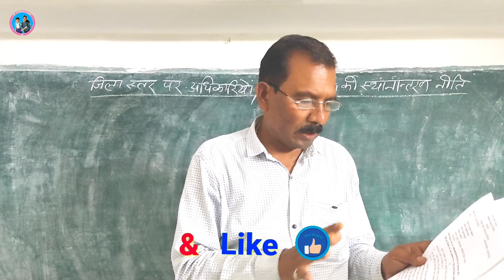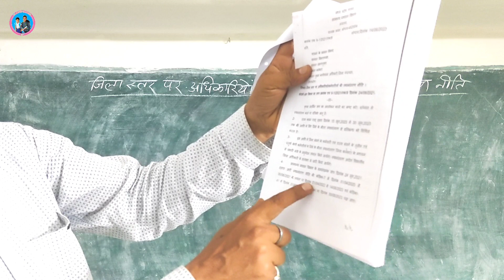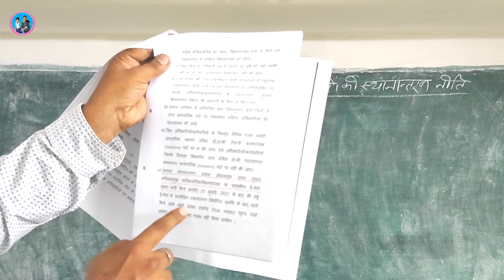जिला स्तर स्थानांतरण नीति 2023 || District Transfer policy 2023💥💥💥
Namaste,

Subject of the Video - जिला स्तर स्थानांतरण नीति 2023 || District Transfer policy 2023

About this Vedio - इस वीडियो में जिला स्तर के स्थानांतरण नीति के बारे में जानकारी दी गई है।

(ii) R.F. competition